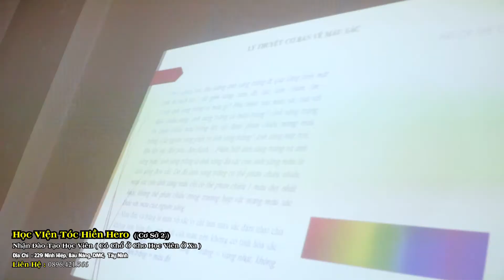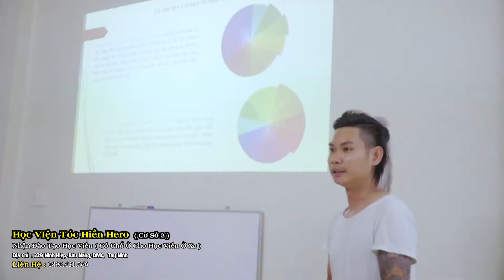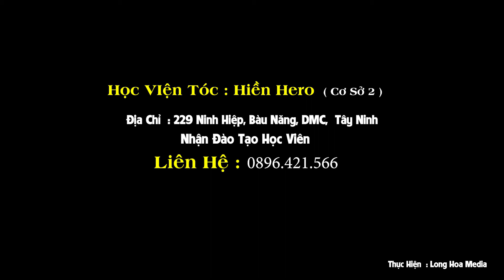Học Viện Tóc HIền HERO - Cơ Sở 2 - Nhận Đào Tạo Học Viên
❌ Bạn muốn tôn vinh và lưu trữ đứa con tinh thần của mình ?
❌ Bạn có doanh nghiệp, cửa hàng, cửa hiệu, nhà hàng, quán ăn vặt, trà sữa, nail, spa, salon tóc.. muốn giới thiệu hình ảnh với mọi người?
❌ Bạn đang tìm một hình thức quảng cáo và muốn gây sự chú ý với mọi người cho sản phẩm của mình...
❌ Chúng Tôi xây dựng và Phát triển quảng cáo trên 3 nền tảng mạng xã hội : Facebook - Google - Tiktok (Chúng Tôi hiện đang Có lượng Data khách hàng hơn 400.000 tại Tây Ninh và đang dần phát triển từng ngày)
❌ Và đặc biệt bạn muốn chọn 1 giải pháp hiệu quả tiết kiệm cho chi phí quảng cáo.
Hãy liên hệ Long_Hoa _media, chúng tôi sẽ giúp doanh nghiệp,cửa hàng,... của bạn làm "xiêu lòng" khách hàng bằng những cách tiếp cận 1 cách hiệu quả và tiết kiệm nhất...
DỊCH VỤ CỦA CHÚNG TÔI:
1. TVC giới thiệu công ty, nhà hàng, dịch vụ.
2. Chỉnh sửa video (cắt ghép, thêm nội dung, chèn phụ đề).
3. Tạo hiệu ứng cho Logo.
4. Quay video (thêm hiệu ứng, thêm nhạc, lồng tiếng, chèn phụ đề)
5. Làm clip quảng cáo dạng giới thiệu dịch vụ, sản phẩm
6. Nhận đăng các bài viết, hình ảnh và video lên hệ thống fanpage và Group (data 400.000 người)*
7. Viết link review trên website tayninhplus.vn*
8. Nhận Đăng video review lên Kênh Tiktok *
9. Tổ chức sự kiện,khai trương trọn gói
10. Dịch vụ cho thuê các gói riêng lẻ của sự kiện như : Lân, MC, Lễ Tân,.